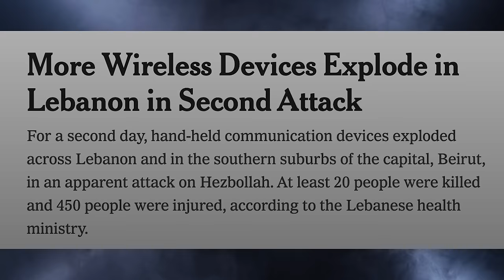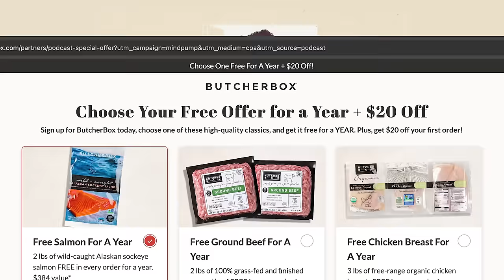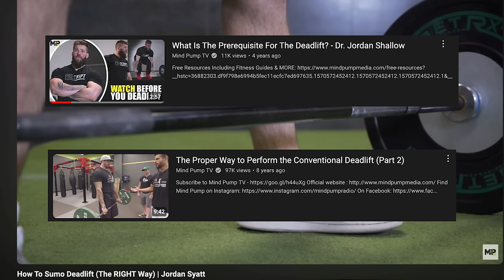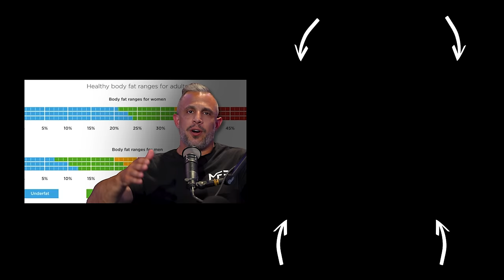The #1 Most Underrated Habit To Get Lean (Starting At 30% Body Fat) | Mind Pump 2434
Visit State & Liberty for an exclusive offer for Mind Pump listeners! **

Visit Vuori Clothing for an exclusive offer for Mind Pump listeners! **

For Mind Pump listeners only, join IHP and Equi.Life for 2 full days of live exhibitions, inspiring keynote discussions, and engaging expert panels at The Reimagining Health Summit October 23 - October 25th in Orlando, FL.

Mind Pump #1937: How to Avoid Gaining Weight During the Holiday Season
The 360 Degree Leader: Developing Your Influence from Anywhere in the Organization – Book by John C. Maxwell

Mind Pump #2125: Heal Like Wolverine: BPC 157 with Dr. William Seeds

Gastric pentadecapeptide BPC 157 accelerates healing of transected rat Achilles tendon and in vitro stimulates tendocytes growth

Scientists win Ig Nobel for discovering anal breathing in mammals

Visit Butcher Box for this month’s exclusive Mind Pump offer!  ** Choose which high-quality, lean protein you’ll get for free in every order for a year—wild-caught salmon, organic chicken breasts, or grass-fed ground beef. Plus, get $20 off your first order with our code. That’s up to $404 in savings for the year! **

Mind Pump #2287: Bodybuilding 101- How to Bulk and Cut